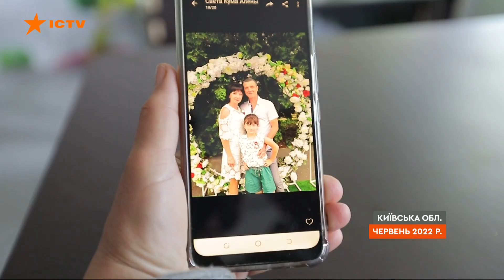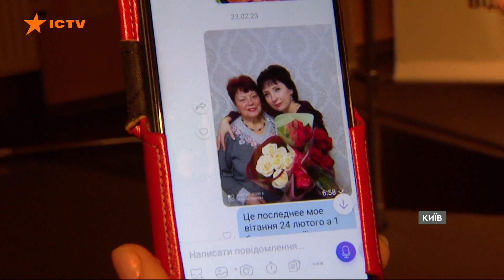Новини Факти ICTV - випуск новин за 09:00 (08.09.2023)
У новому випуску програми Факти ICTV для Єдиних новин дивіться:

- За останню добу на лінії фронту відбулось 39 боєзіткнень.

- У Сумах у приватному будинку, в який на світанку влучила російська крилата ракета, було двоє літніх людей. Вони дивом вижили.

- Сили оборони за добу ліквідували 640 окупантів.